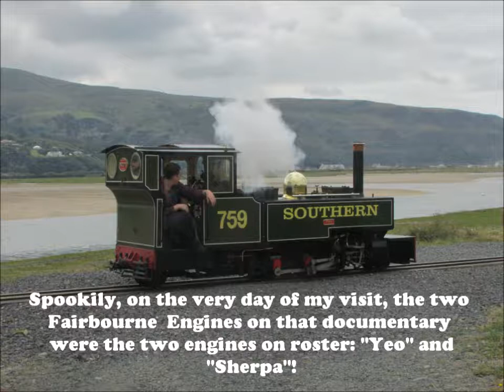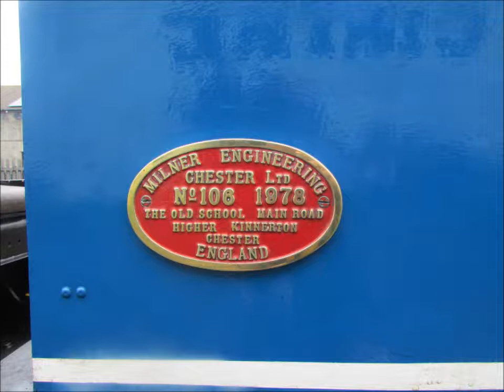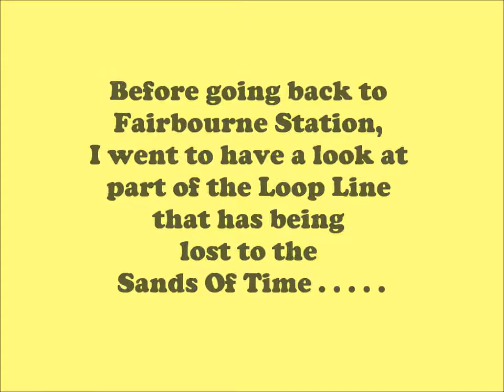Fairbourne Miniature Railway ~ 24th July 2019 (Part 1)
My North Wales Railway Adventure continues with a visit to the 12 1/4 inch-gauge Fairbourne Miniature Railway, near Barmouth on 24th July 2019.

Two steam locomotives operational on the day were:
* 1978-built Milner Engineering, Darjeeling Himalayan Railway Class B 0-4-0ST+T "Sherpa"
* 1978-built David Curwen, Lynton & Barnstaple 2-6-2T No. 759 "Yeo"

After a ride behind "Sherpa" to Barmouth Ferry Station, I took a look at a section of the Loop Line lost to the Sands Of Time, as well as the impressive Barmouth Bridge.